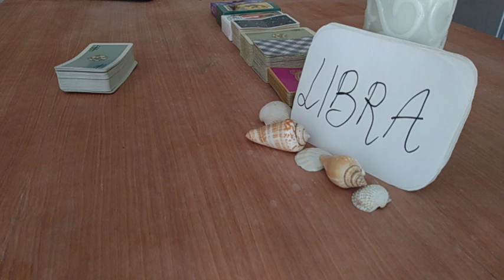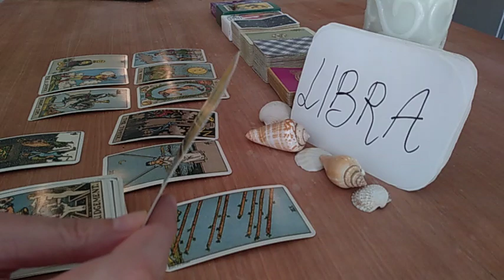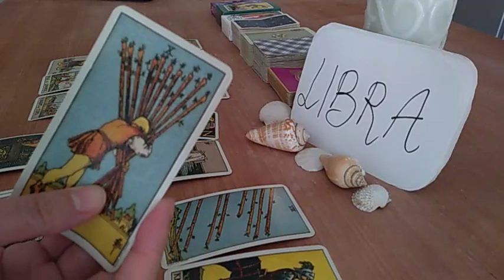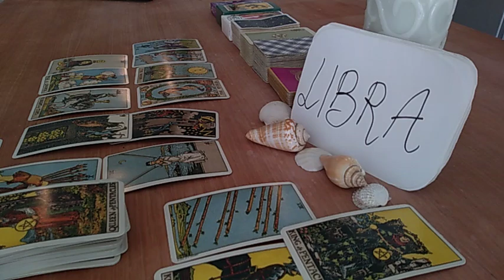LIBRA ❤️ THEY ARE SERIOUS ABOUT YOU BUT THEN... ❤️ FEBRUARY 2021 LOVE TAROT GUIDE VALENTINES